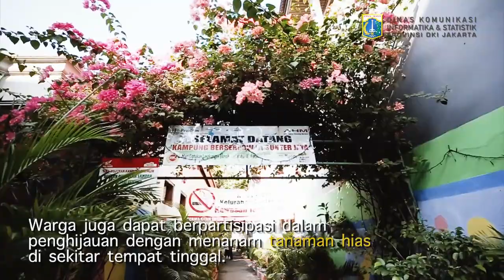06 Jan 2020 Gub Anies Baswedan Meninjau Pintu air Manggarai - Pagi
06 Januari 2020 Gubernur Provinsi DKI Jakarta Anies Rasyid Baswedan Meninjau Pintu air Manggarai

Rekam Video : 06 Januari 2020, XX.00
Unggah Video : 06 Januari 2020
Pemilik Video : Humas Pemprov DKI Jakarta (Sie Pelayanan Hubungan Media)